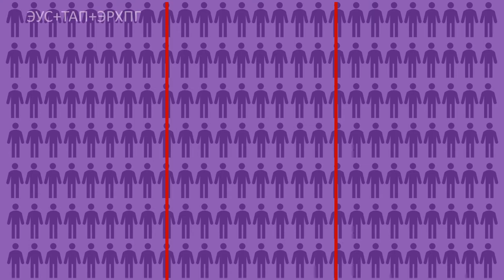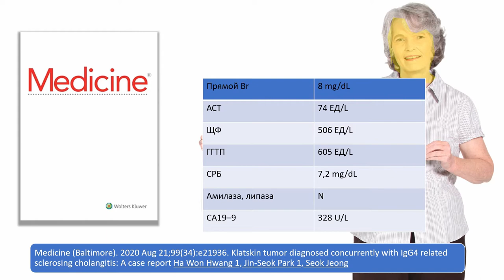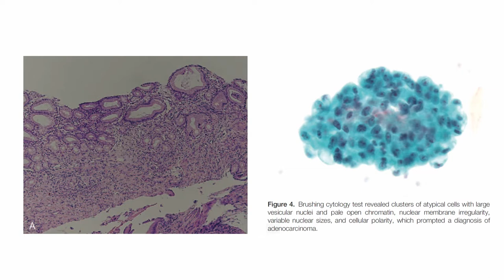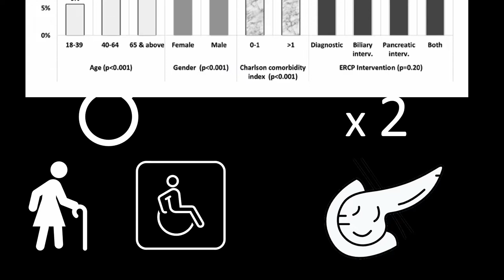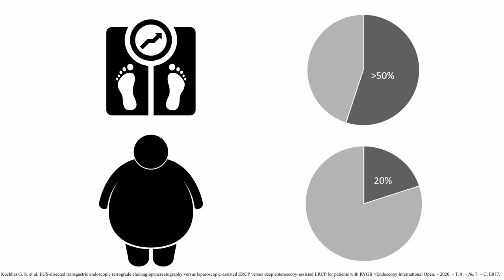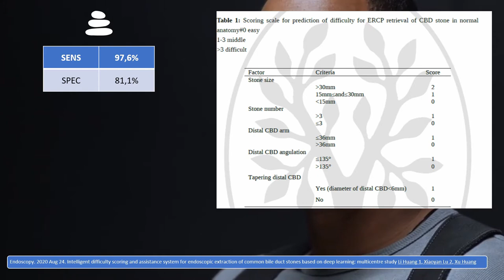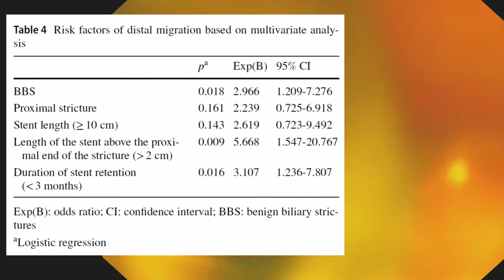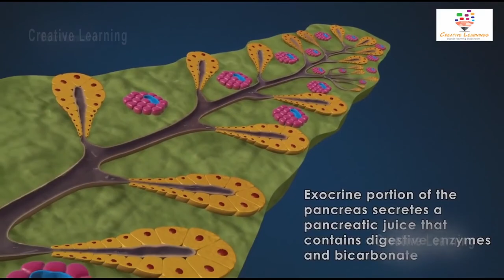Пресс-обзор. Третий выпуск. Эндобилиарные вмешательства.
1. Dig Dis Sci. 2020 Aug 27. Combined Versus Separate Sessions of Endoscopic Ultrasound and Endoscopic Retrograde Cholangiopancreatography for the Diagnosis and Management of Pancreatic Ductal Adenocarcinoma with Biliary Obstruction Tugrul Purnak, Ihab I El Hajj, Stuart Sherman
2. Medicine (Baltimore). 2020 Aug 21;99(34):e21936. Klatskin tumor diagnosed concurrently with IgG4 related sclerosing cholangitis: A case report Ha Won Hwang 1, Jin-Seok Park 1, Seok Jeong
3. 3.Endoscopy. 2020 Aug 24. Intelligent difficulty scoring and assistance system for endoscopic extraction of common bile duct stones based on deep learning: multicentre study Li Huang 1, Xiaoyan Lu 2, Xu Huang
4.J Gastrointestin Liver Dis. 2020 Aug 19.
Into which Region Should a Prophylactic Pancreatic Stent Be Inserted? A Propensity Score Matching Analysis
Mitsuru Sugimoto 1, Tadayuki Takagi 2, Rei Suzuki
5. J Clin Med. 2020 Aug 18;9(8):E2671.. A Novel Technique of Endoscopic Papillectomy with Hybrid Endoscopic Submucosal Dissection for Ampullary Tumors: A Proof-of-Concept Study (with Video) Naminatsu Takahara 1, Yosuke Tsuji 1, Yousuke Nakai
6. JGH Open. 2020 Apr 17;4(4):736-742. Predictors of postendoscopic retrograde cholangiopancreatography pancreatitis, analysis of more than half a million procedures performed nationwide over the last 15 years
Ali Abbas 1, Sajiv Sethi 1, Gitanjali Vidyarthi
7. Kochhar G. S. et al. EUS-directed transgastric endoscopic retrograde cholangiopancreatography versus laparoscopic-assisted ERCP versus deep enteroscopy-assisted ERCP for patients with RYGB //Endoscopy International Open. – 2020. – Т. 8. – №. 7. – С. E877.
8. Maruyama H. et al. Positive correlation between pancreatic volume and post‐endoscopic retrograde cholangiopancreatography pancreatitis //Journal of Gastroenterology and Hepatology. – 2020. – Т. 35. – №. 5. – С. 769-776.
9. Toki M. et al. Utilization of a new technology of 3D biliary CT for ERCP-related procedures: a case report //BMC Gastroenterology. – 2020. – Т. 20. – №. 1. – С. 1-6.
10. Marcos P. et al. Sigmoid Perforation by a Migrated Plastic Biliary Stent //GE-Portuguese Journal of Gastroenterology. – 2020. – Т. 27. – №. 3. – С. 215-218.
11. Yuan X. et al. Risk factors for distal migration of biliary plastic stents and related duodenal injury //Surgical Endoscopy. – 2019. – С. 1-7.
12.  Abbas A. et al. Predictors of postendoscopic retrograde cholangiopancreatography pancreatitis, analysis of more than half a million procedures performed nationwide over the last 15 years //JGH Open.